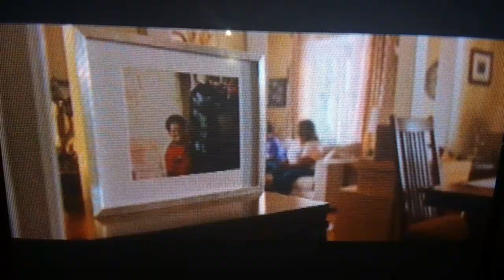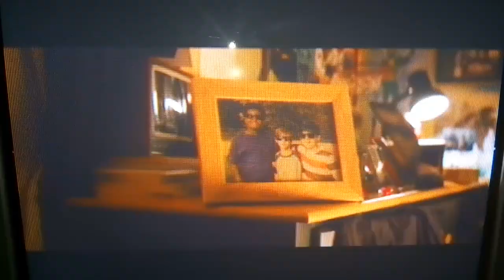Good Boys - The Beanbag Boys Break Up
After Max (Jacob Tremblay) gets grounded for stealing his dad's drone and destroying his house with it, he, Thor (Brady Noon), and Lucas (Keith L. Williams) all get into a huge fight about what they just went through, and they all break up because of it. Max gets grounded, Thor gets scolded by his mom, and Lucas learns a valuable lesson after he tells his parents the truth about what he and his friends went through. Even though they don't believe him.